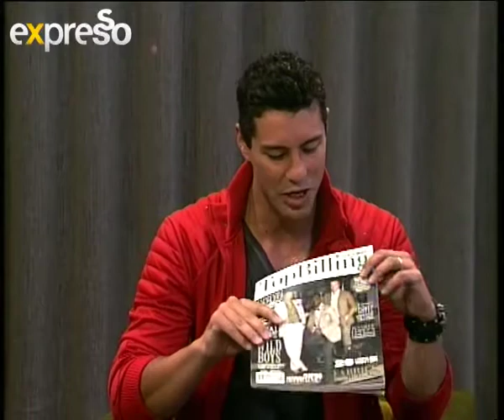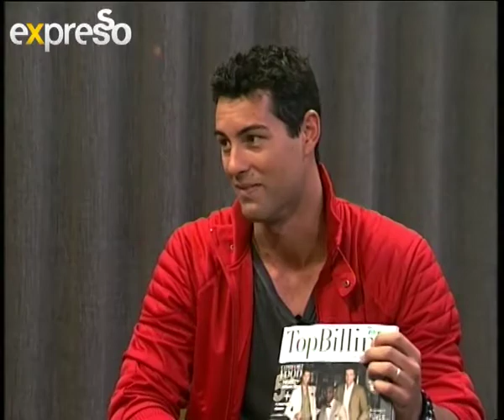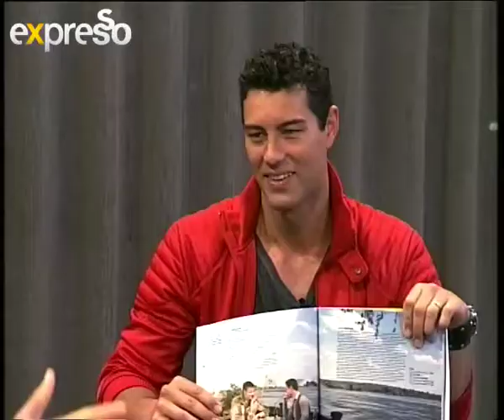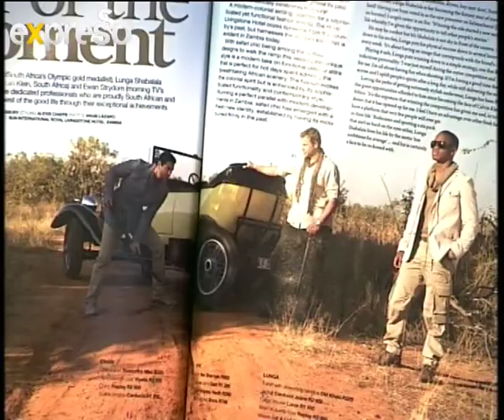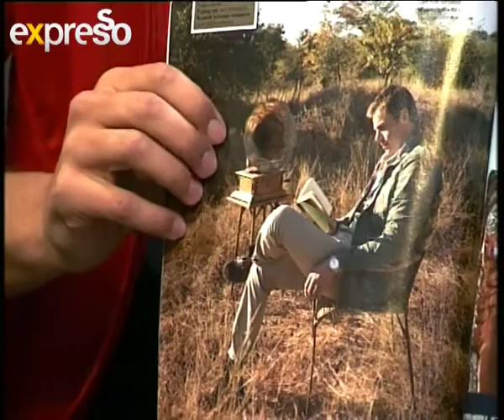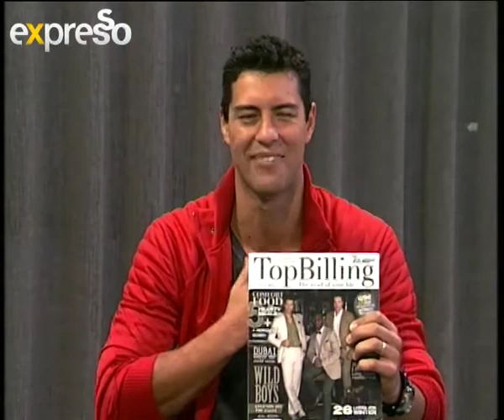Top Billing July Issue Review with Ryk Neetling and Ewan Strydom (13/07/2011)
Men of the Moment

Ryk Neethling (South Africa's Olympic gold medallist), Lunga Shabalala (the face of Calvin Klein, South Africa) and Ewan Strydom (morning TV's fitness guru) are dedicated professionals who are proudly South African and celebrate the best of the good life through their exceptional achievements

STORY MEGHAN SPILSBURY STYLING ALEXIS CHAFFE PHOTOS ANGIE LÁZAROSHOT ON LOCATION AT SUN INTERNATIONAL ROYAL LIVINGSTONE HOTEL, ZAMBIA

With the surviving Edwardian colonial buildings lining the streets of Livingstone -- paralleled with with new, prevalent shopping centres and cham-pionship golf courses -- Zambia is a prime exam-ple of a country that happily recognises its past and enthusiastically celebrates its future!  A modern-colonial setting, (perfect for a sophis-ticated yet functional fashion shoot), The Royal Livingstone Hotel oozes opulence from the coun-try's past, but harnesses the modern style that is evident in Zambia today.   With safari chic being among the hottest designs to walk the ramp this season, this unique style is a modern take on functional colonial attire that is perfect for hot days spent admiring the breathtaking African scenery. The fashion evokes the colonial spirit but is enhanced by its sophis-ticated functionality and contemporary style. Running a perfect parallel with modern develop-ments in Zambia, safari chic has emerged with a fresh new identity, established by having its roots buried firmly in the past.

Other Lifestyle Features:

Lifestyle

ED'S LETTER
WORLD STAR The stunning Keira Knightley
LOCAL STARS The Davies brothers do bread boards
WHAT'S HOT The new Renault Megane coupe
COVER STORY Ryk, Lunga and Ewan sport the hottest in safari chic clothing
FASHION FILE The new kit on the block
FASHION STYLE GUIDE Natasha Barnard, the new face of Wonderbra, talks trends!
FASHION DIY Furry boot warmers in a flash
FASHION Getting knit to fit!
TOP BILLING READER EVENT A decadent affair at the Table Bay hotel
BEAUTY FILE Everything you need for winter... plus a secret home remedy